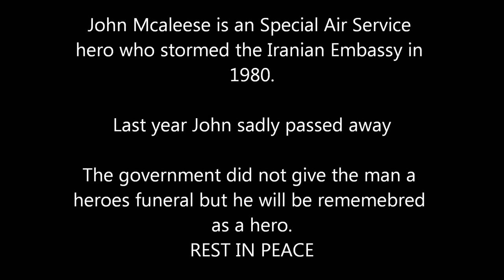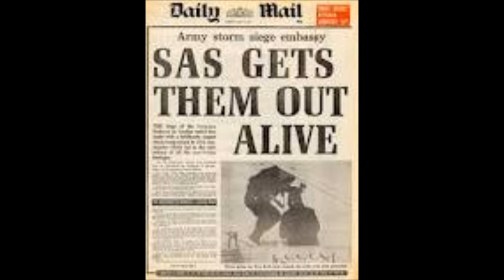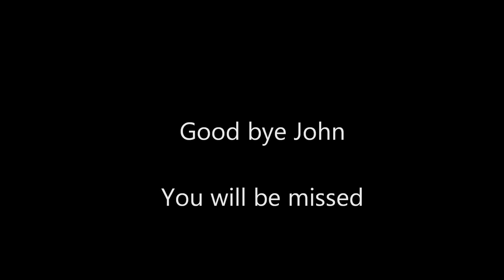John Mcaleese Tribute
tribute to former SAS